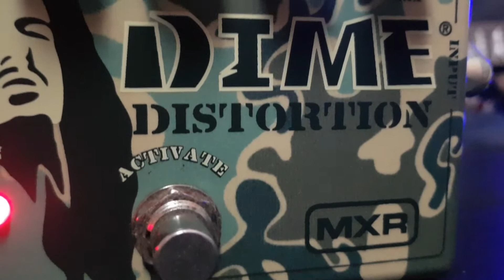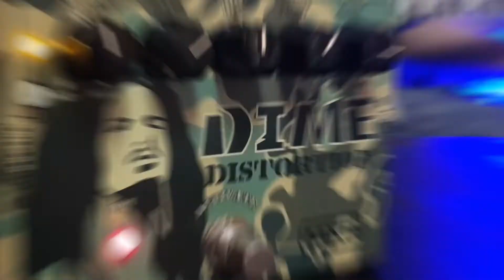MXR Dime Distortion | RS's Snap Clip.💞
MXR Dime Distortion
RS's Snap Clip: a very short Demo-clip.💞